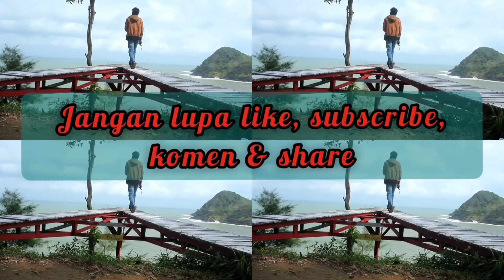Pesona Pantai Pecaron Kebumen